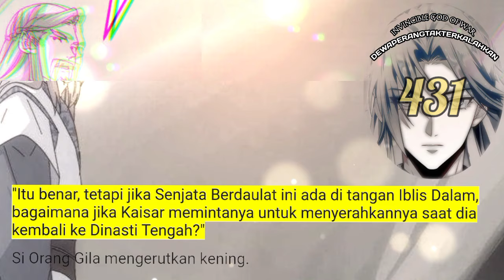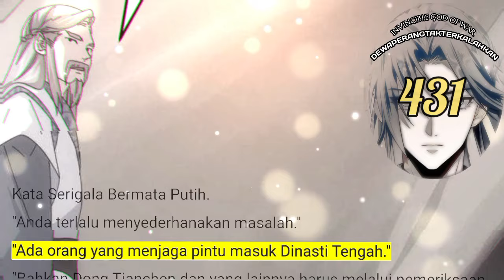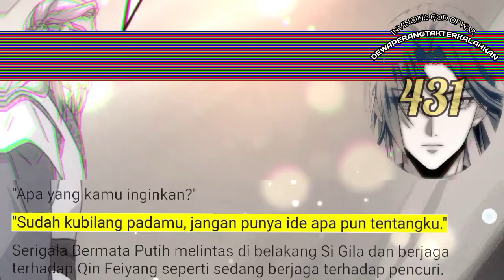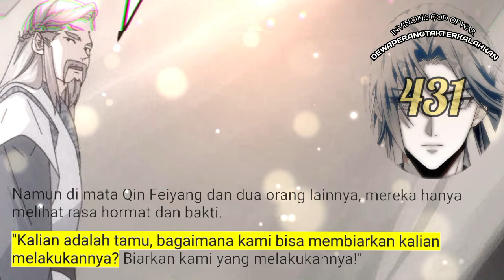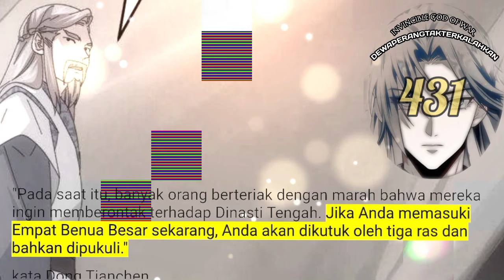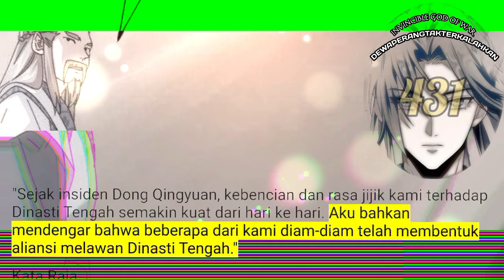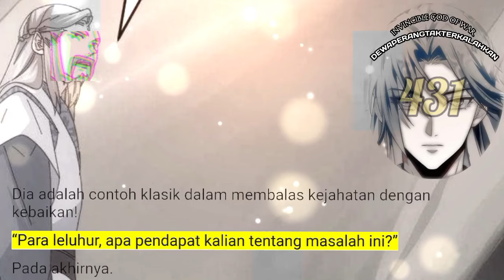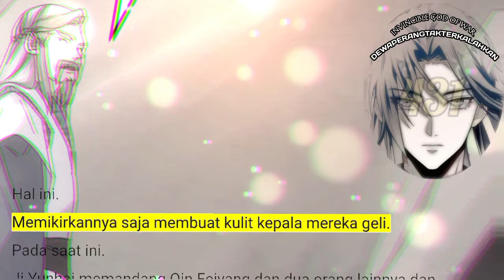Dewa Perang Tak Terkalahkan season 431